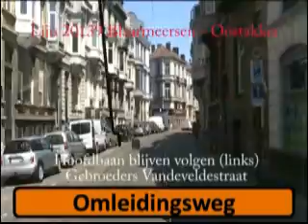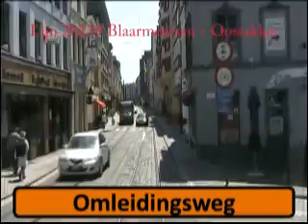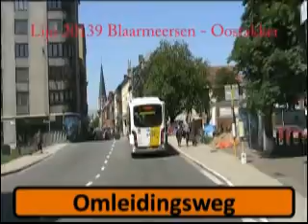39 blaarmeersen oostakker.avi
lijnverkenning van buslijn 39 blaarmeersen - oostakker dorp
met vriendelijke groeten,
aclvb team